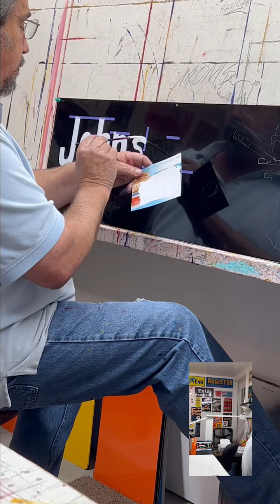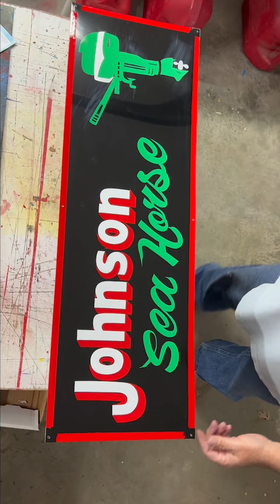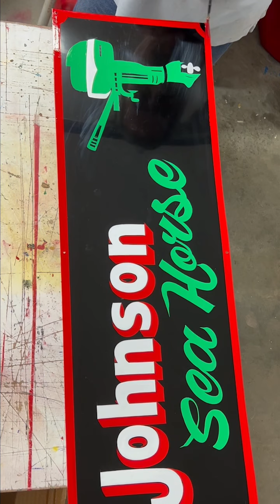Johnson Sea Horse boat motor hand painted sign old school lettering one shot paint